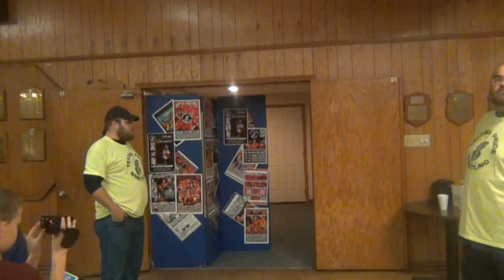SIGN GUYS CORNER AT NWA TEXOMA ON 11 17 12 ARMANI VS GARY TOOL